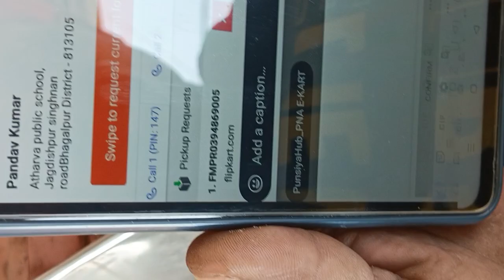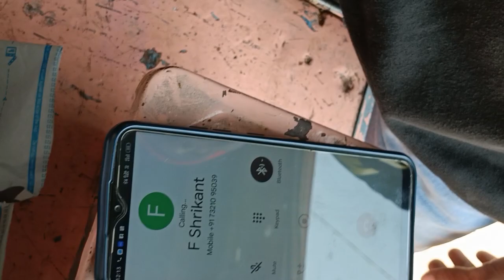Flipkart se return kara liya kapda,🍌🍌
flipkart cloth return
flipkart clothes return policy
flipkart clothes return
how to return clothes in flipkart
flipkart clothes exchange process